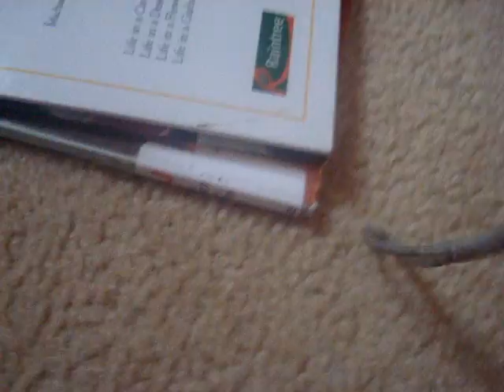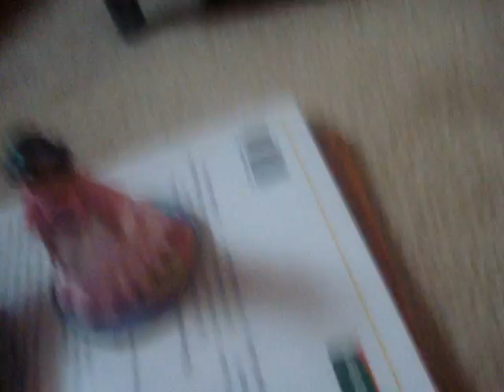The Icecream 4